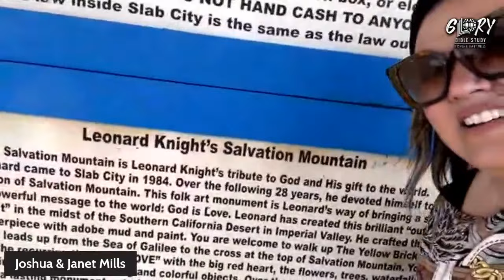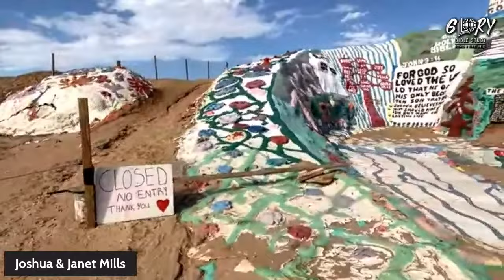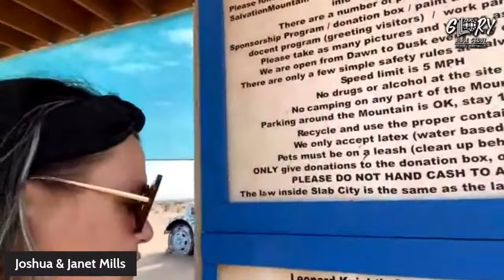Salvation Mountain ~ Behind the Scenes | Joshua & Janet Mills | Glory Bible Study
God’s glory is filled with so much creativity, life, color and miracles! Tonight we are in a unique location for a special photo shoot for Joshua’s upcoming book - Creative Glory. We are taking you behind the scenes as we are in the middle of this photo shoot today!

Text To Give:
2. Message Any Dollar Amount
3. Click "SEND"
Follow the prompts to register (first time only)

Join Our Miracle Workers Partnership!

FREE Weekly Bible Study Notes & Newsletter!